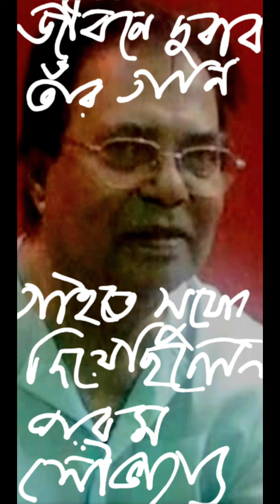SOB HRITUI BASONTO BY SWAGATALAKSHMI..A TRIBUTE TO SRI JATILESWAR MUKHOPADHYAYA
LYRIC AND TUNE BY LEGENDARY  SRI JATILESWAR MUKHOPADHYAYA
MUSIC ARRANGEMENT AND VIOLIN BY SRI DURBADOL CHATTAPADHYAYA

VIDEO BY SWAGATALAKSHMI DAS GUPTA